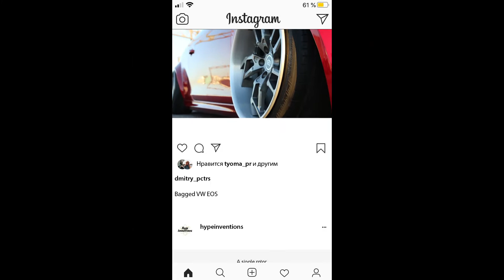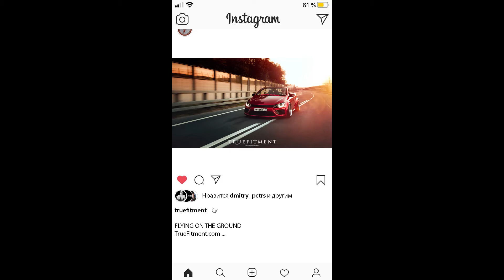Stanced VW EOS R32